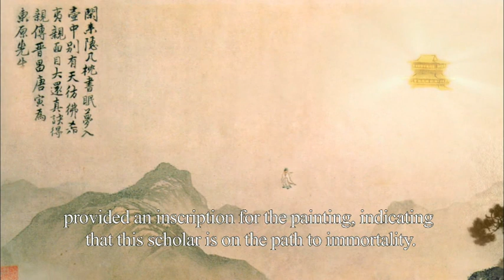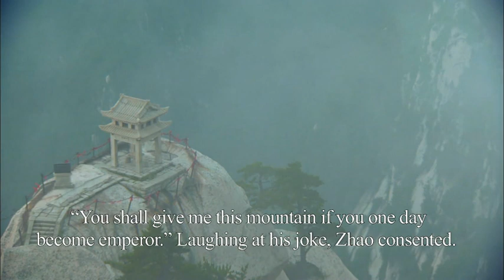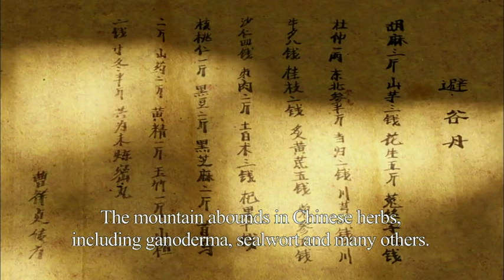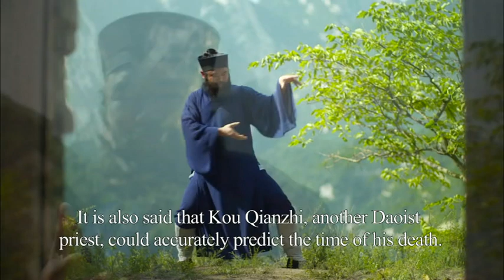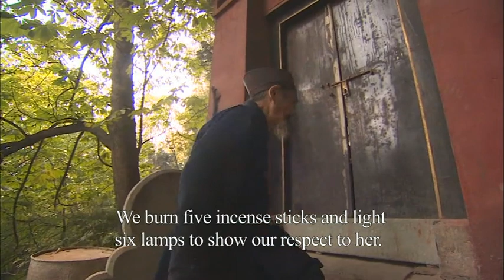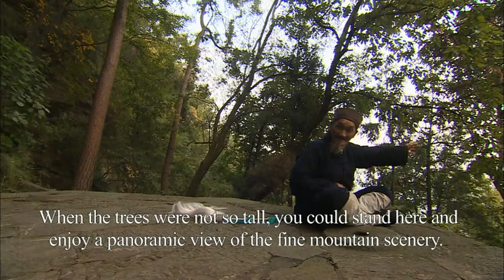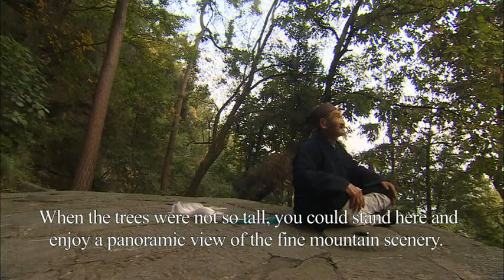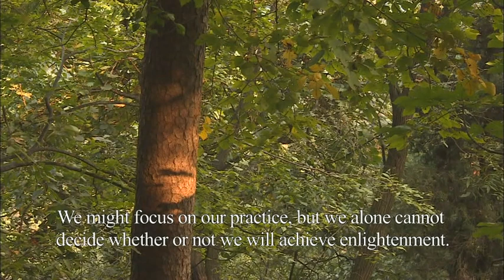【Eng Sub】《非常问道》第一集（下）“天人合一”大道修行的终极密码！原来是新时代赋予的新含义【CCTV纪录】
本期内容：本片通过崂山唐坤武道长讲述自己出家修行的经历和感受，以及武当山的贾永祥老道长讲述自己每日与蜜蜂共同生活的修行体悟，向观众阐明天人合一、道法自然的真谛，说明人身一小天地天地一大人身的理念。

■□节目简介■□
以访谈形式表现道教的天人合一思想以及保护生态环境的具体行为。本片选取了当下社会的环保话题，将道教故事、道教观点、道教文化、道教知识和道教礼仪规范穿插其中，让观众从传统文化中得到启示和引发思考。